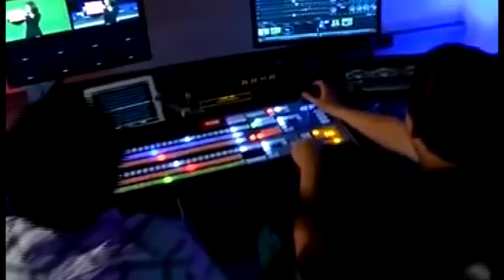युवकांनी कौशल्य प्रशिक्षण घ्यावं : संदीप विचारे